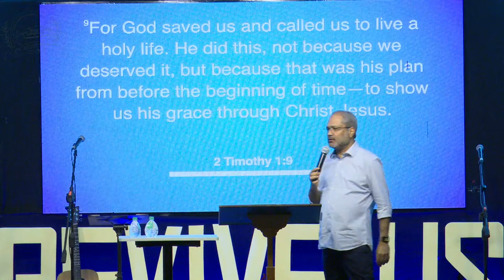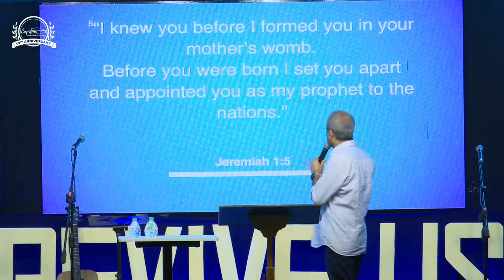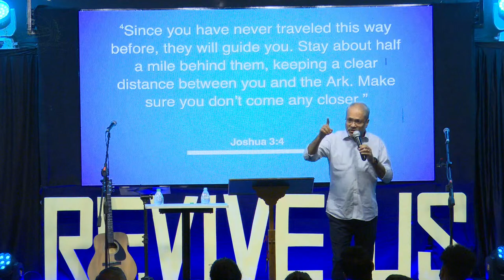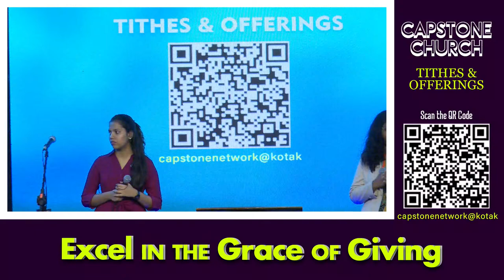Capstone Church | 15th Anniversary I 11-09-2022 | 11AM